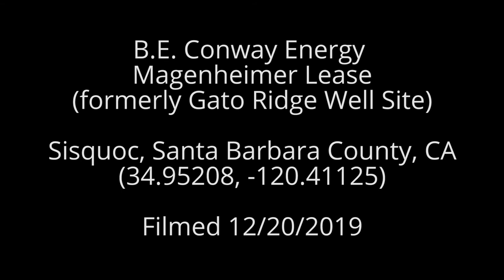BE Conway Energy Magenheimer Lease, Santa Barbara County, CA (December 2019)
B.E. Conway Energy
Magenheimer Lease (formerly Gato Ridge Well Site)
Sisquoc, Santa Barbara County, CA
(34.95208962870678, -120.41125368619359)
Filmed 12/20/2019